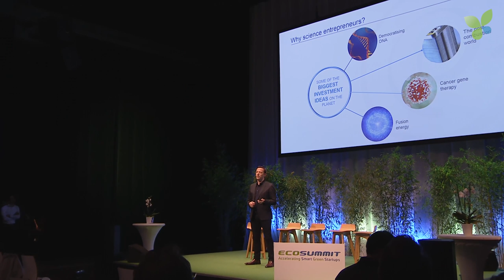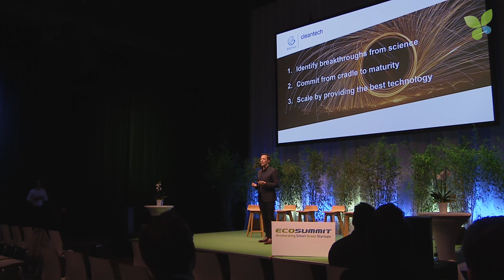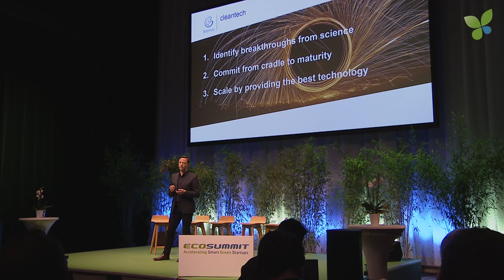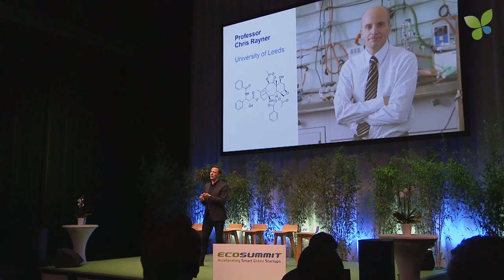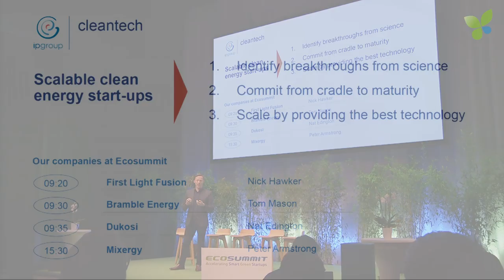Robert Trezona pitches IP Group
Robert Trezona pitches IP Group at Ecosummit Berlin 2019. The listed UK-based VC invests in smart green startups coming out of the top universities in the UK and beyond and has built a very strong cleantech portfolio. IP Group is a fantastic co-investor and deal flow source.